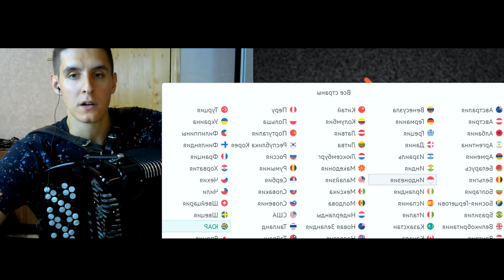ВИРТУОЗ-БАЯНИСТ притворился НОВИЧКОМ в ИНОСТРАННОЙ ЧАТ РУЛЕТКЕ | Реакция девушек на ПРАНК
В этом пранке: Виртуоз-Баянист притворился новичком в иностранной чат рулетке. Реакция девушек на пранкера by Хижина Музыканта

Очень сложный ролик в реализации. Но если вдруг мы наберем 50 000 лайков = я сниму продолжение